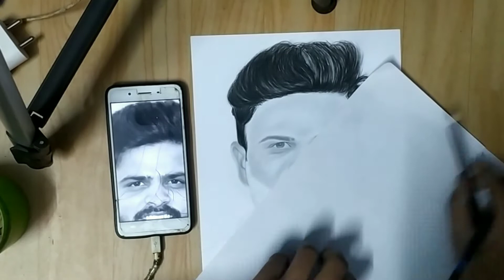Drawing| Commissioned Work🤗ajaysagararts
Drawing| Commissioned Work🤗 time laps

Hi friends I am @ajay sagar

 👉Pencil Extender Holder

👉Natraj  PENCIL Sharpener

👉SAKURA Gelly Roll Gel Pen

👉Staedtlerr mechanical pencil leads

👉SAKURA  Mechanical Pencil  0.5 mm

👉SAKURA mechanical pencil 0.3 mm

👉Pentel mechanical pencil lead

👉STAEDTLER 100 G6 Pencil

👉Eraser ⬇⬇

👉APSARA Mechano Erasers

👉Mono Zero Eraser Round 2.3 mm

👉BRuSTRO Kneadable Art Eraser

👉BRuSTRO Slim Battery Operated Automatic Eraser

👉Blending Tools ⬇⬇

👉Paper Stumps

👉Blending Brush

👉paper ⬇⬇

👉Ivory Paper Sheets - 210 GSM

👉IVORY PAPER A3 SIZE 210 gsm

👉Display Book File

👉Fixative Spray

👉Editing by Kine Master.👈

👉shoot 📷 by  Redmi Note 7S (Sapphire Blue, 64 GB) (4GB Ram

[ वीडियो देखने के लिए बहुत ज्यादा धन्यवाद ]💕🤗❤